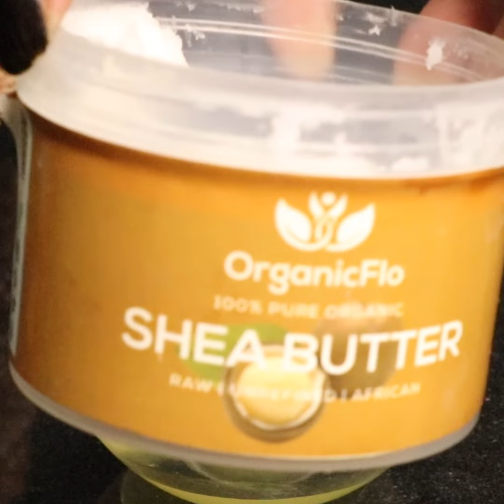Homemade sunblock sunscreen | سن بلاک کیسے بنائیں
Instagram Shumailas Diary:
انسٹاگرام لنک شمائلہ⬇⬇⬇⬇⬇

YouTube channel link Shumailas Diary:
یوٹیوب چینل لنک شمائلہ⬇⬇⬇⬇⬇

Facebook page link Shumailas Diary:
فیس بک شمائلہ⬇⬇⬇⬇